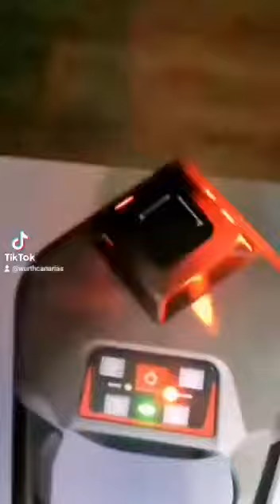set láser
Video de M Myg M